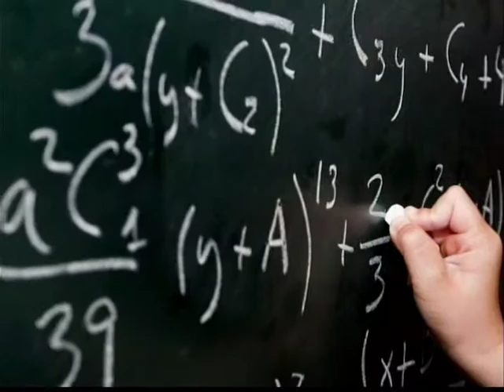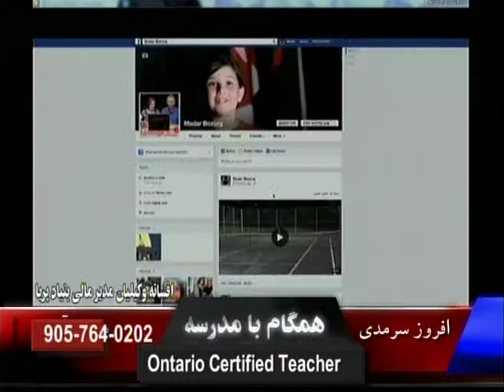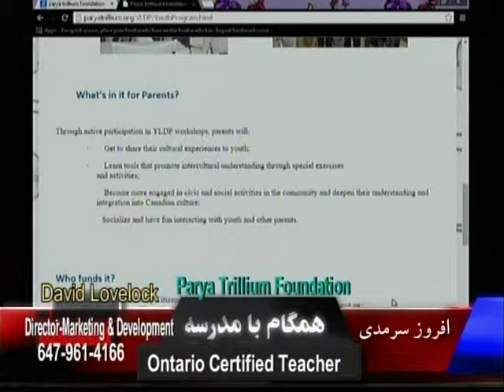Parya Trillium Foundation - ITC Interview about YLDP and PRIME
David Lovelock & Afsaneh Vakilian at ITC talking about YLDP and PRIME.